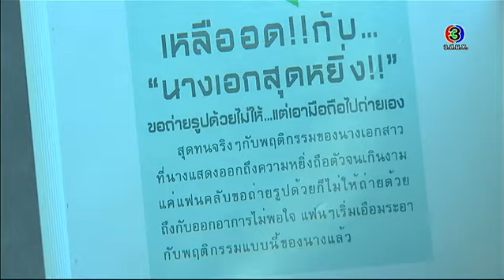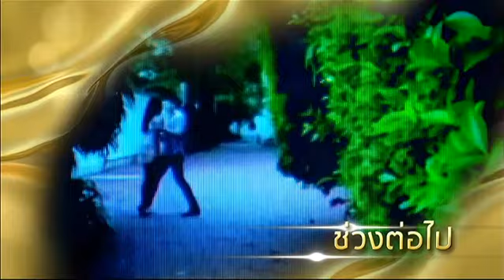เพื่อนรักเพื่อนริษยา PueanRakPueanRisaya EP.3 ตอนที่ 3/9 | 07-09-58 | TV3 Official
นำแสดงโดย : นุ่น วรนุช , คริส หอวัง , ลิเดีย ศรัณย์รัชต์ , ก้อง กรุณ , เป๋า วฤธ , วอลโว่ ศุภกิตต์, ต๊ะ วริษฐ์, บีม ศรัณยู, จิ๊ก เนาวรัตน์, ม้า อรนภา, ฮาย อาภาพร, ดีเจนุ้ย ธนวัฒน์, เหมี่ยว ปวันรัตน์, โน๊ต เชิญยิ้ม, เกริก ชิลเลอร์, อร อรอนงค์, ตุ๊ก ดวงตา, และนักแสดงมากฝีมือคับคั่ง
บทประพันธ์ : สุพรรณิการ์
อำนวยการผลิตโดย: อรพรรณ วัชรพล บริษัทโพลีพลัส เอ็นเตอร์เทนเม้นท์จำกัด
กำกับการแสดงโดย: ปรีดาภรณ์ บัวตูม
ออกอากาศ: ทุกวันจันทร์ - อังคาร เวลา 20.20 น.
อยากได้เอาไป Ost.เพื่อนรักเพื่อนริษยา | ลีเดีย ศรัณย์รัชต์ | Official MV